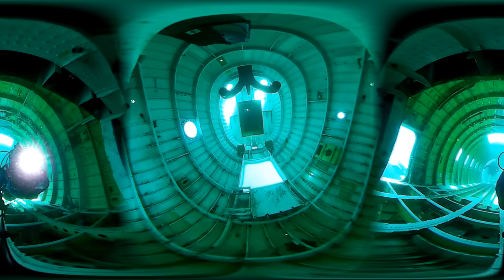360 Panoramic of the new Challenger plane at Dutch Springs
Yes I know the stitching seem is a bit off.  But that is the best I could do with the current rig / software.  Hope to improve it as the season progresses.  But a great video regardless.